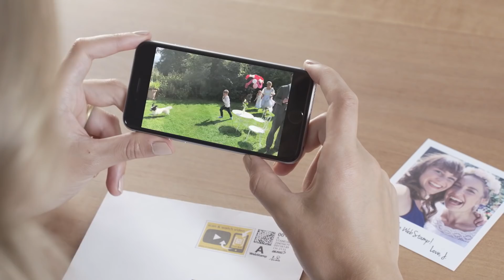Video per Briefmarke - WebStamp: Hochzeitsspot I Story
Überraschen Sie Ihre Briefempfänger mit einem Video in der Briefmarke.

Song by STEVANS